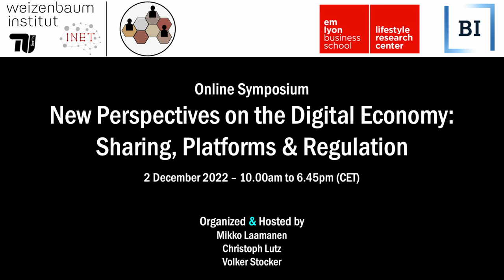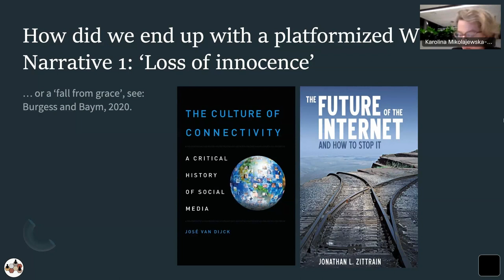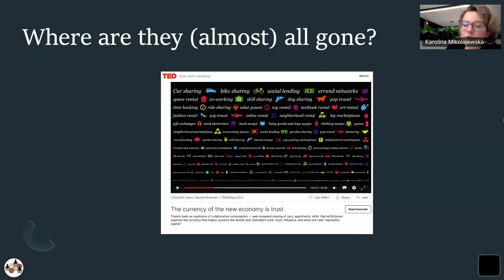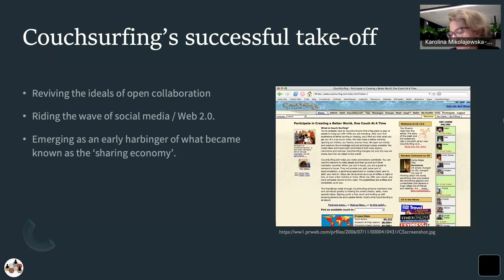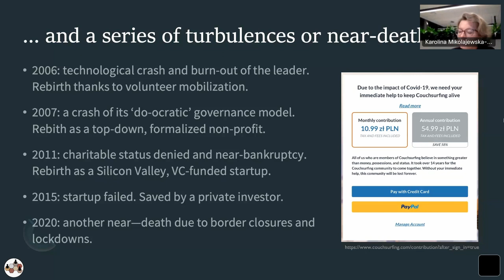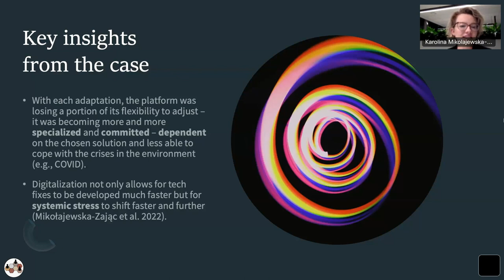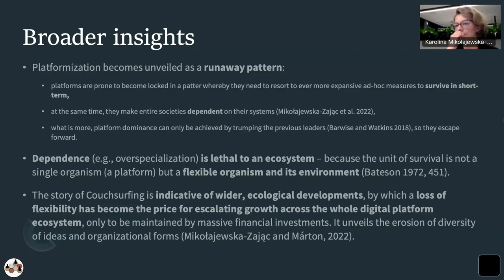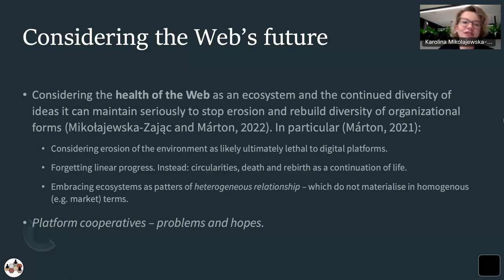"The SharingEconomy’s Past and Our Platformed Future", Karolina Mikołajewska-Zając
The second symposium New Perspectives on the Digital Economy: Sharing, Platforms & Regulation was held online on December 2nd, 2022. The event was jointly organized by Christoph Lutz (Nordic Centre for Internet and Society, BI Norwegian Business School), Mikko Laamanen (Lifestyle Research Center, emlyon business school) and Volker Stocker (Weizenbaum Institute for the Networked Society/TU Berlin).

The Symposium provided a unique platform for researchers to present their latest research and engage in lively debates.

Abstract: How did the Web become platformized? The rich interdisciplinary scholarship gave us a few explanations over the past years. They can be divided into three strands. One focuses on a ‘loss of innocence’, whereby innovative, open-ended participatory platforms became absorbed by venturecapitalism (van Dijck, 2013; Zittrain, 2008; see Burgess and Baym, 2020). Another describes how dominant platforms exploited existing legal frameworks (Khan, 2017; Zuboff, 2019). A final one traces how platforms leveraged digital technology to create centralized ecosystems for novel data production (Helmond, 2015). While immensely valuable, these narratives do not pay enough attention to the co-evolution of platforms with their broader environment. In this paper, I offer an alternative explanation of platformization, rooted in a cybernetic, ecological epistemology (Márton, 2021; Mikołajewska-Zając et al., 2022). It is based on a longitudinal case study tracing the organizational history of Couchsurfing (CS), an early harbinger of the sharing economy. CS’s trajectory has been marked by several ‘near-deaths’ (Mikołajewska-Zając & Márton, 2022), escalating cycles of ‘problems’ and ‘solutions’, which we proving to be merely short-term fixes, giving rise to ever more burning ‘problems’ in the broader ecosystem. From that perspective, platformization becomes unveiled as a runaway dynamic: digital platforms are likely to become locked in a pattern whereby they need to resort to ever more expansive ad-hoc measures to survive in short-term. I discuss the particular role of sharing economy platforms in the intensifying platformization, its consequences in terms of the erosion of our digital ecosystem, and prospects for the future.